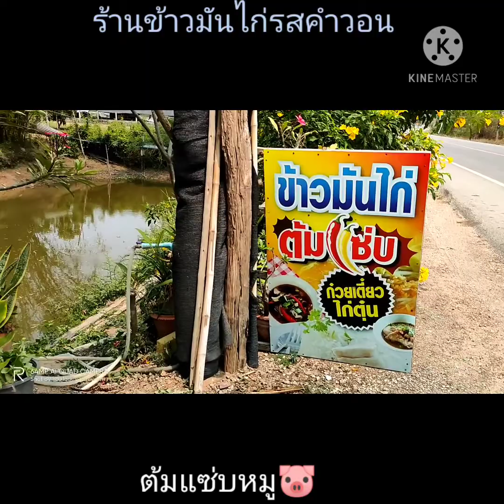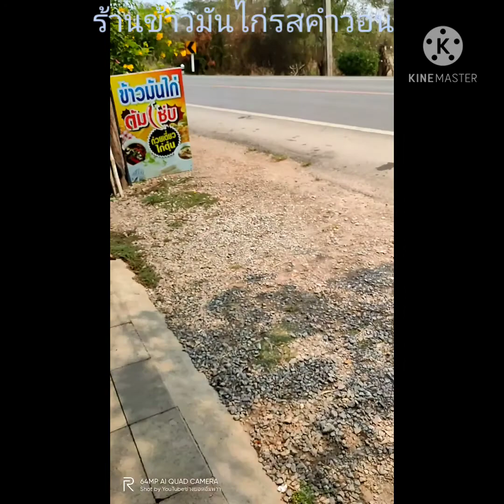ต้มแซ่บหมูรสจัดจ้านให้ลิ้มลอง@ร้านข้าวมันไก่"รสคำวอน"😋ใก้ลวัดมณีลอย#ช่างยอดแว้นเดี่ยวพาชิม,พาเที่ยว🛵